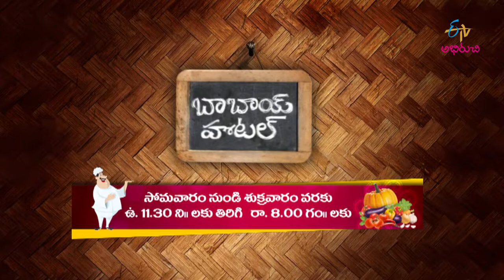Babai Hotel | బాబాయ్ హోటల్ | General Promo